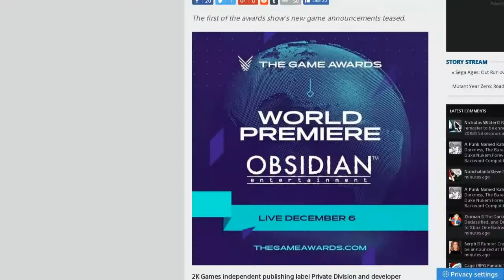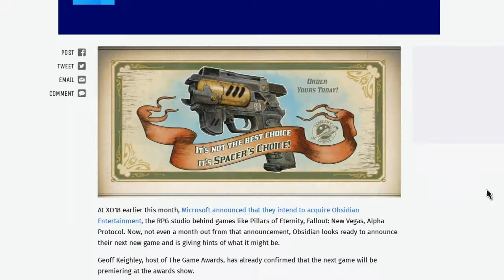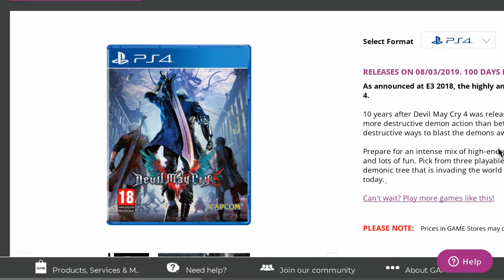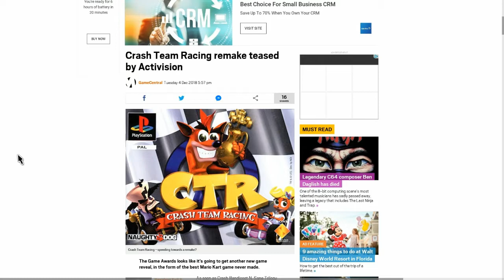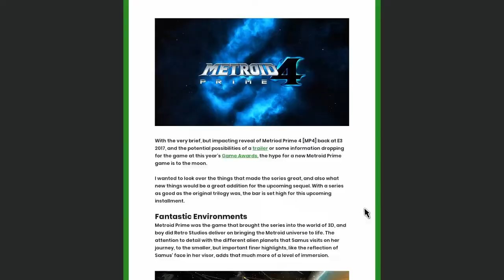All confirmed and rumoured announcements we can expect to see at the game awards!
All confirmed and rumoured Video game announcements including avengers, crash team racing, new obsidian game and more that we could see on December 6th!